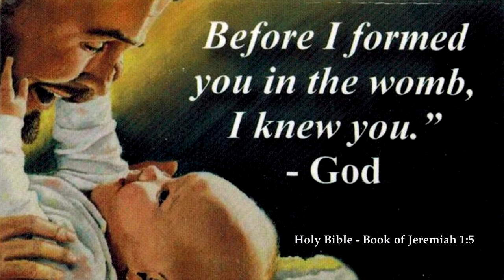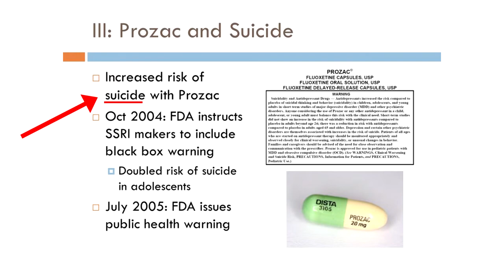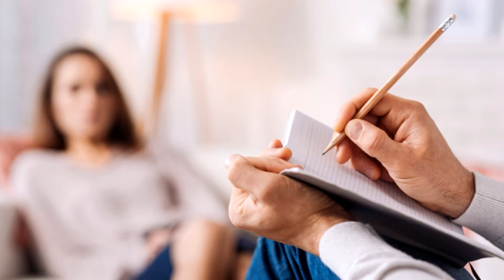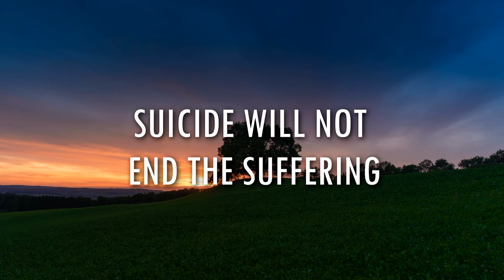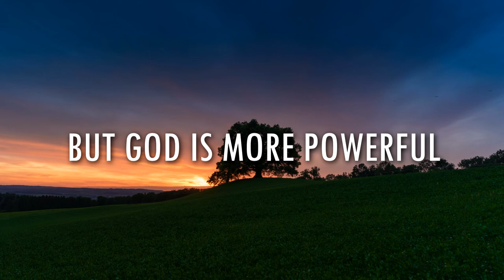The Truth About SUICIDE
True Stories from Other People that Overcame The Desire & Thoughts of Suicide

True Stories from People that have had real After Death Experiences and what they encountered

For more true stories & much more material to help, go